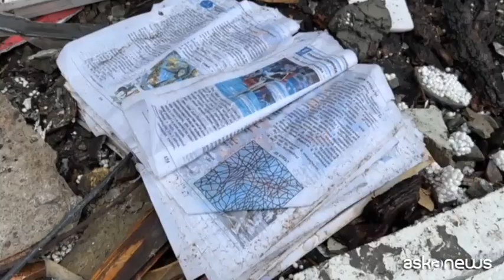Ukraine, Zelensky meets Sanchez and Frederiksen April 21, 2022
Ukraine, Zelensky meets Sanchez and Frederiksen April 21, 2022 (LaPresse) Ukrainian President Volodymyr Zelensky met with Spanish Prime Minister Pedro Sanchez and Danish Mette Frederiksen in Kiev. In the images, the arrival of the two heads of state at the presidential palace